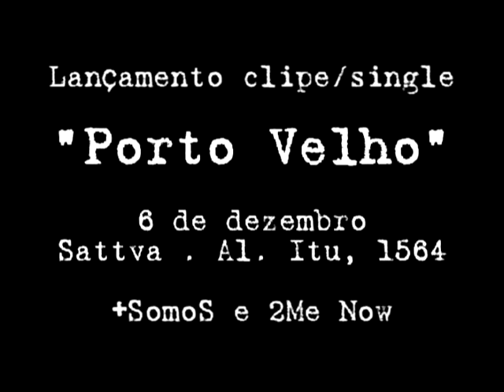Trailer - "PORTO VELHO" - um clipe dos Visitantes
Trailer do vídeo clipe de "Porto Velho", primeiro single oficial dos Visitantes.

Câmera: Marcelo Maffei e Fábio B. Cardelli

Edição: Fábio B. Cardelli